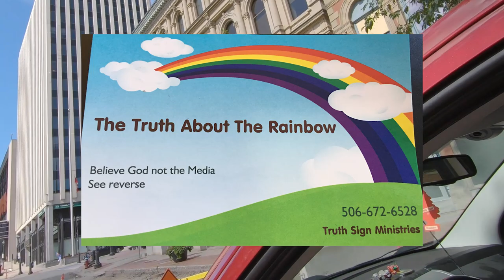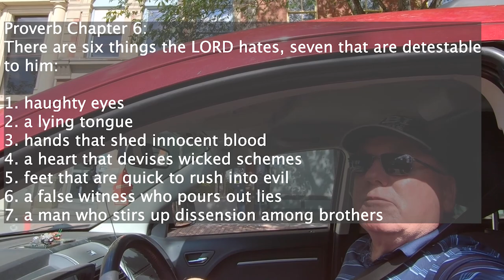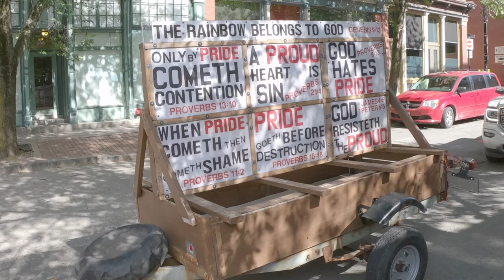Saint John Religious Van Aug 2019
I was personally curious as to why this gentleman was driving around Saint John New Brunswick towing around an anti-gay trailer.  Waved him down and asked to have a chat with him.

Your thoughts?